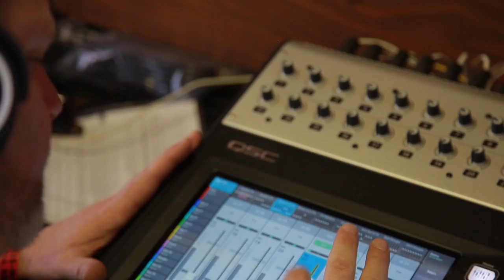THE REVEREND SHAWN AMOS - "Moved" (Live at JITV HQ in Los Angeles, CA 2018)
Skip to Music 00:16

*** Credits ***
Artists: The Reverend Shawn Amos
Director of Photography: Jon Chetrit
Recording Engineer: Ethan Glaze
Mixing Engineer: Sean P. Jones
Post Production by: Jack Higgins